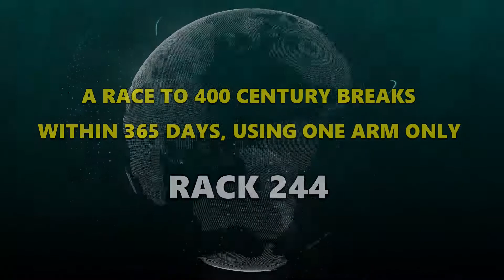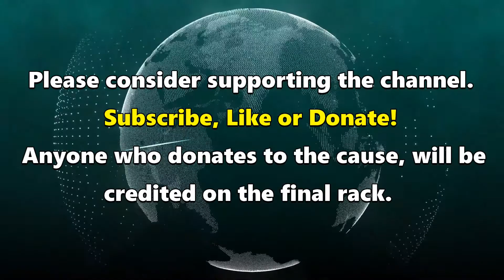Snooker World Record Attempt | Rack 244